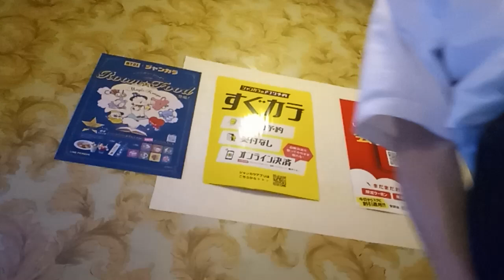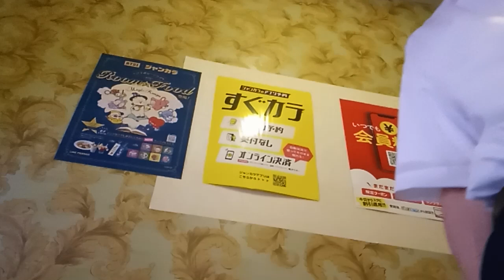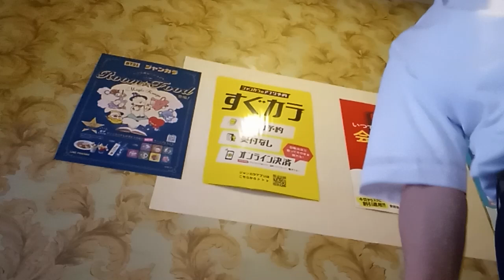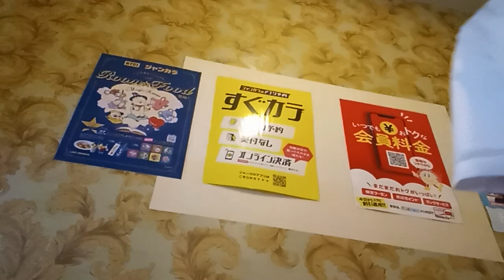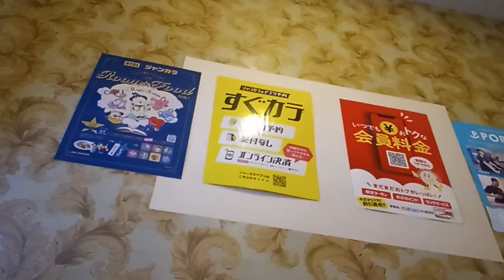純愛ラプソディ (竹内まりや) を唄っています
「NHK-FM 今日は一日竹内まりや三昧」(10月14日放送) オンエア曲